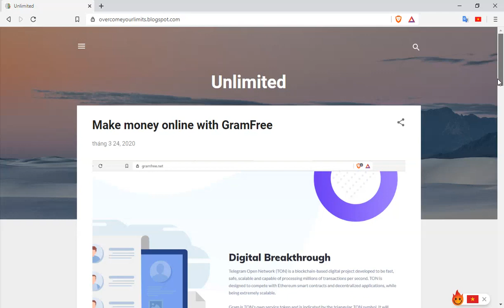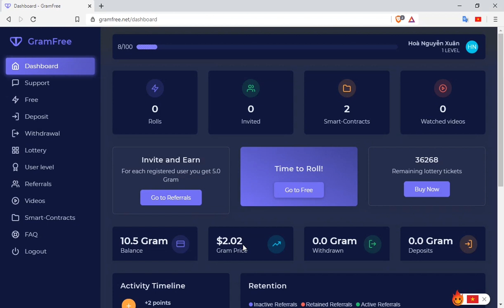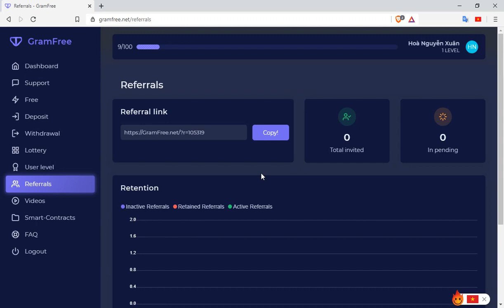Make real money online with GramFree